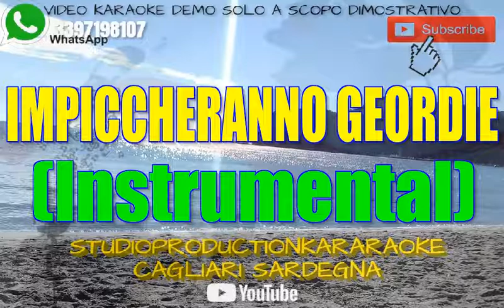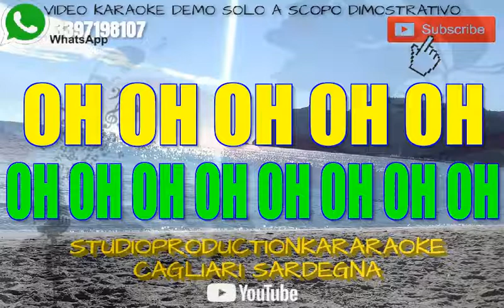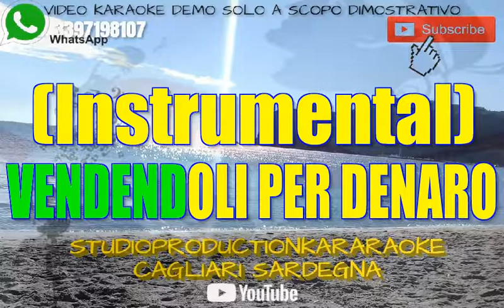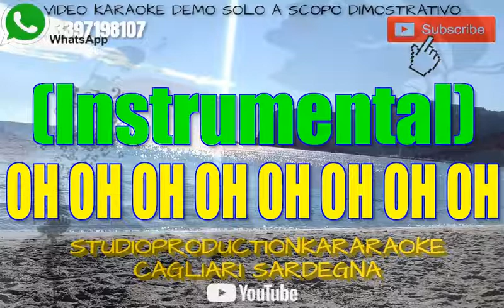Gabri Ponte Geordie KARAOKE+CORI